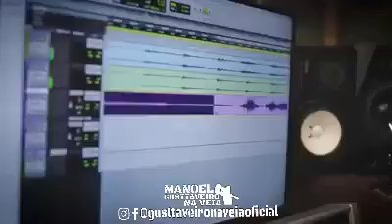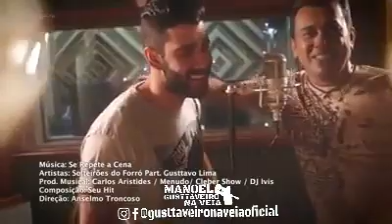Ze Cartor Part Gusttavo Lima - Que Valeu A pena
Que Valeu A pena